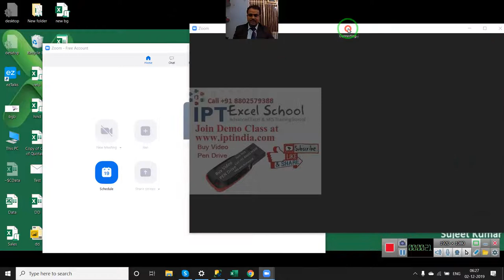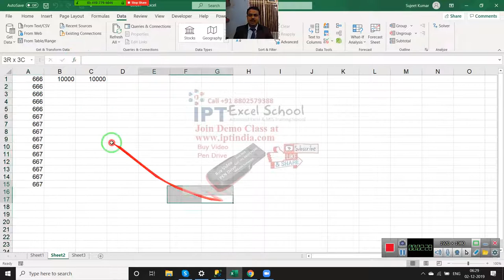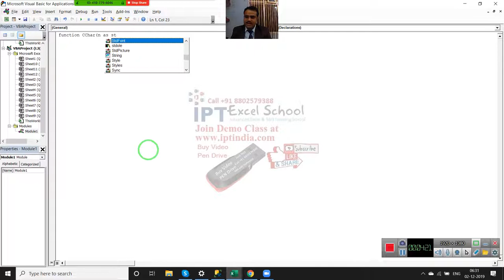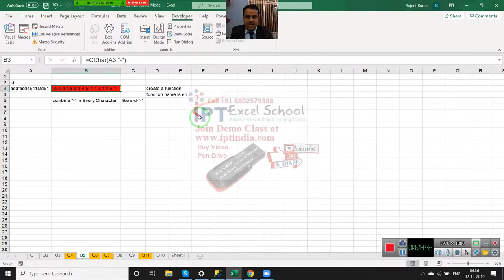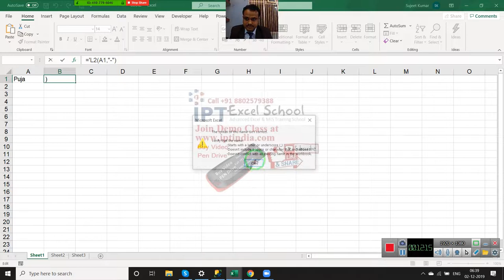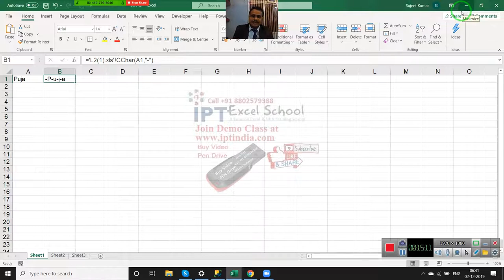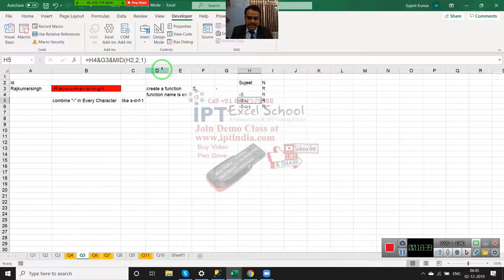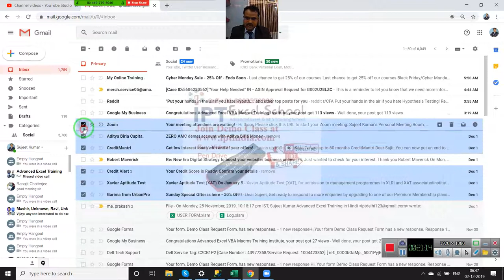VBA Macros Classes in Hindi